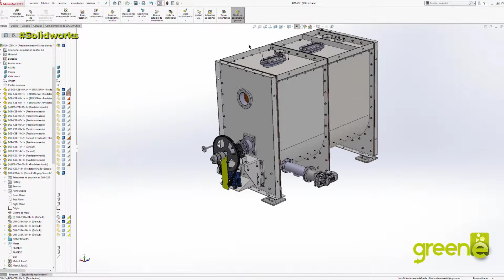¿Qué es Solidworks y para qué lo usamos en Greene?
Nuestro compañero Pedro nos explica qué es Solidworks y para qué lo usamos en Greene.